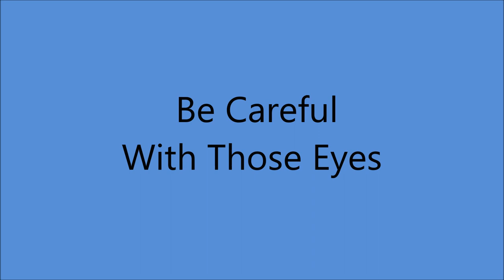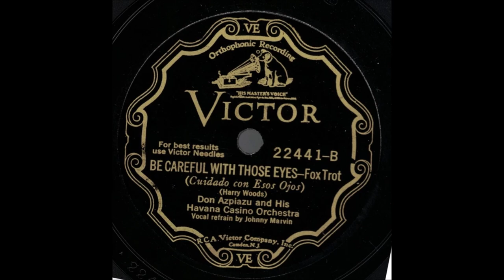Johnny Marvin - Be Careful With Those Eyes [1930].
[Written by  Harry Woods].
 Recorded  7 May 1930
by Guy Lombardo and His Royal Canadians
             [with Male Vocal Trio]

Issued as  Don Azpiazu and His Havana Casino Orchestra
           on Victor 22441 B

Recorded   15 May 1930  46th. St. Studio  New York -
with   Orchestra Directed by  Don Azpiazu.
Arranger : Alfredo Brito

2003 Inducted into UKULELE Hall of Fame